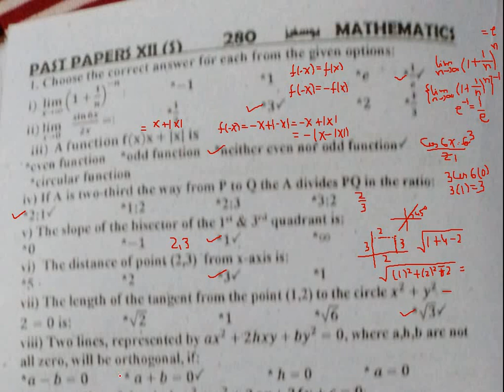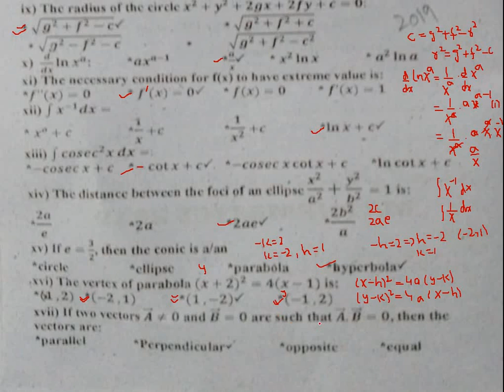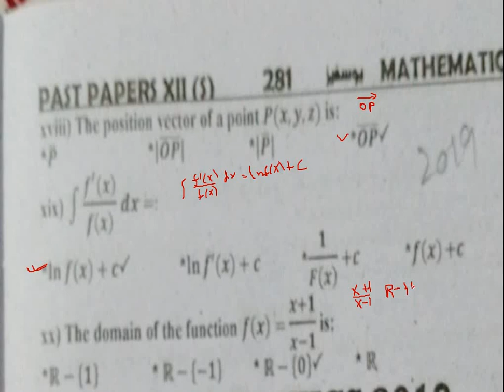XII Mathematics Sindh Board| Past Paper Solved MCQS|2019| Solved MCQs of past paper 2029| In Urdu